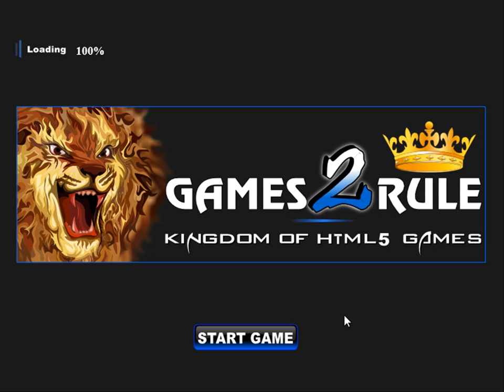envoy parrot escape escape video walkthrough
Games2rule-Envoy Parrot Escape HTML5 is Developed by Games2rule.com.In this game, You came to see the Nature Forest.But unfortunately, Someone trapped a Envoy Parrot inside a cage  don't know how to escape from there. You have to help the Envoy Parrot  to escape from there by finding useful objects, hints and solving puzzles. Good Luck Have Fun!